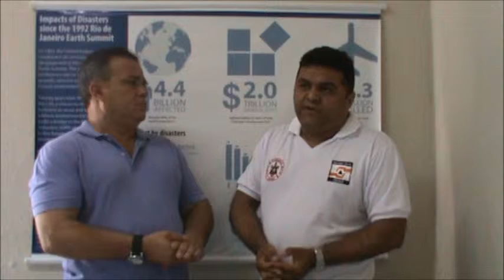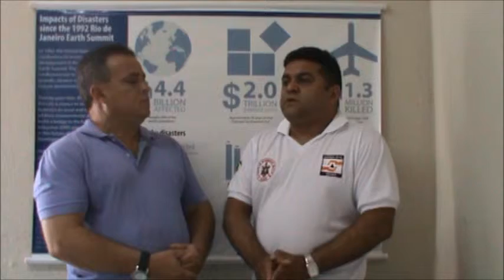Tv Paramoti na Defesa Civil do estado do Ceará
Conversamos com major Wagner da Defesa Civil do estado do Ceará.